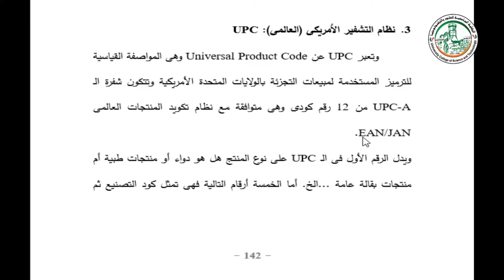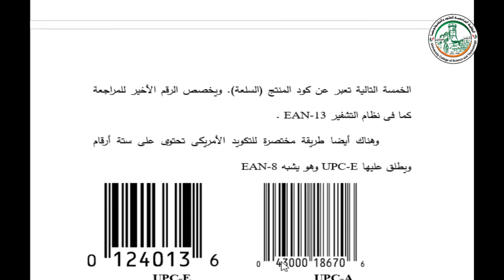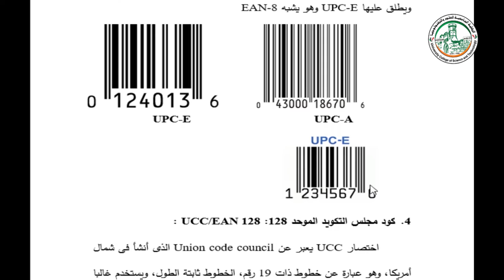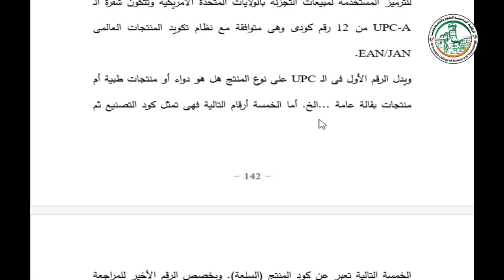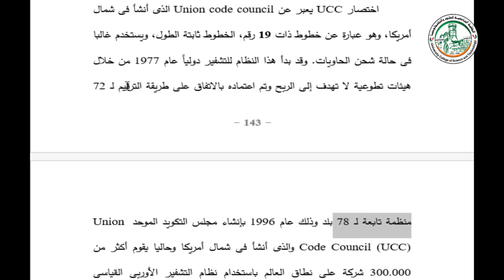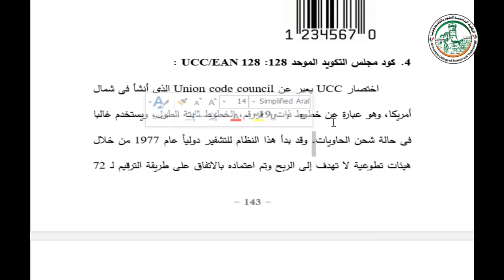نظام التشفير الأمريكي العالمي